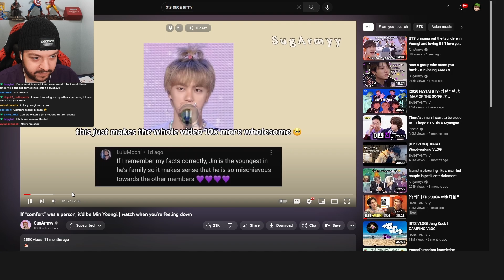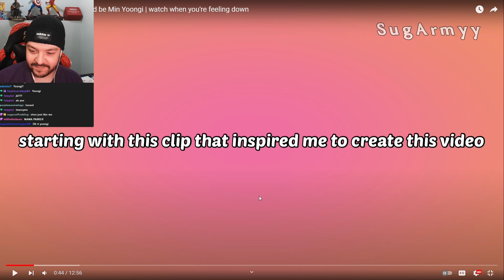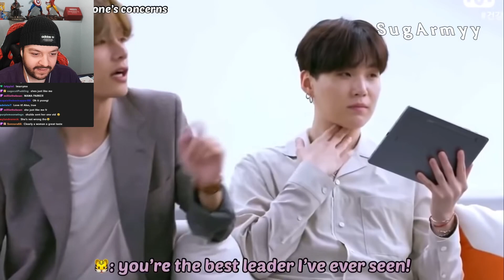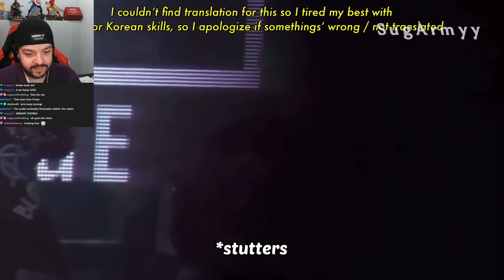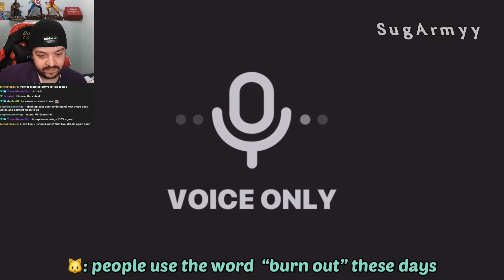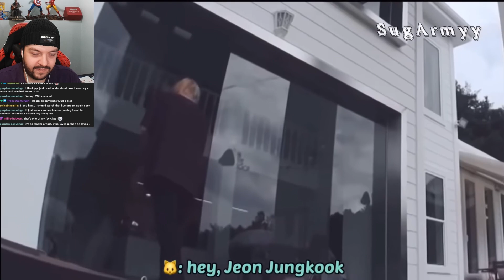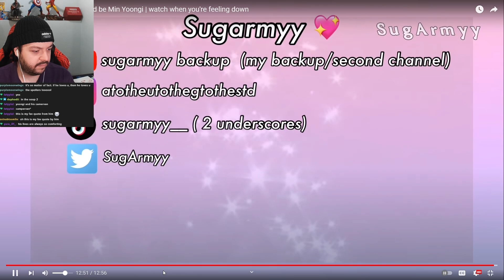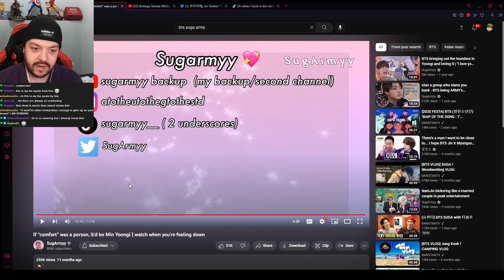If “comfort” was a person, it’d be Min Yoongi reaction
⬇️ Watch and like the original video ⬇️
If “comfort” was a person, it’d be Min Yoongi | watch when you're feeling down

We watch Run BTS! on Twitch as well as other fun compilations and more!